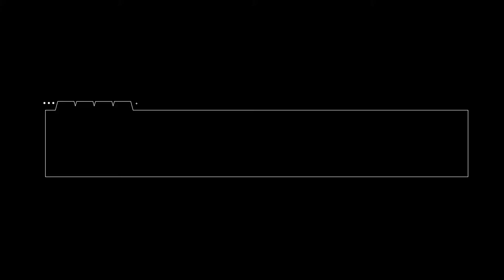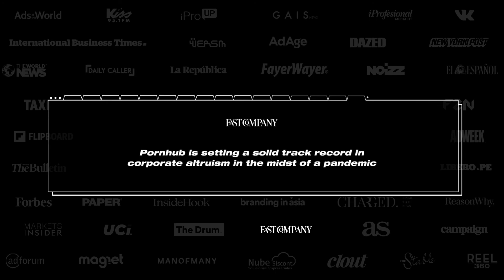Pornhub presents: Big Package for small businesses